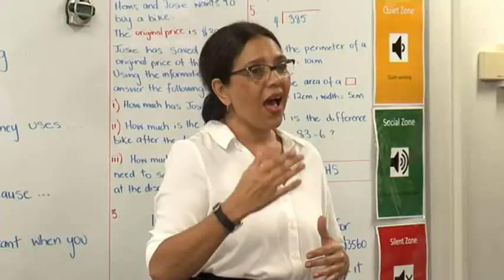Woree State School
The Teachers Mutual Bank Showcase Award for School of the Year
We discover, strive and shine!